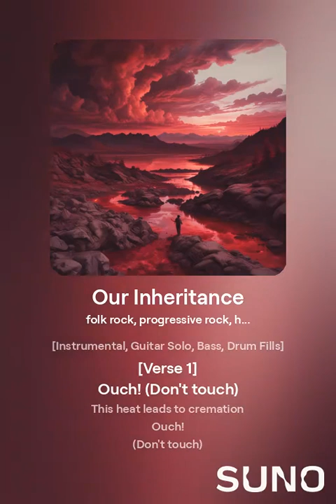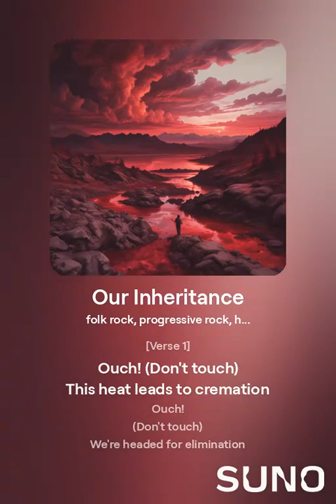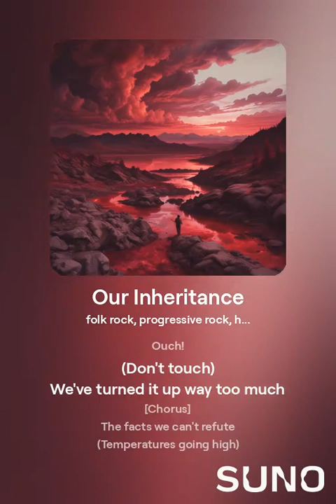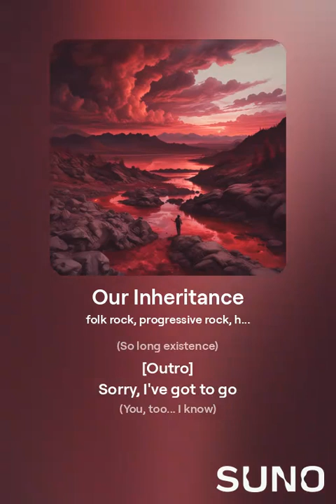Our Inheritance (Best Of)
[Intro]
Ouch!
(Don't touch)
We're headed for elimination

[Verse 1]
Ouch!
(Don't touch)
This heat leads to cremation
Ouch!

[Chorus]
The facts we can't refute
(Temperatures going high)
Our tact of ill repute
(At some point we're gonna die)

[Bridge]
Man's arrogance
(Our inheritance)

[Verse 1]
Ouch!
(Don't touch)
Ouch!

[Bridge]
Man's ignorance
(Our inheritance)

[Verse 2]
Ouch!
(Don't touch)
This street leads to damnation
Ouch!
(Don't touch)
We've turned it up way too much

[Bridge]
Man's ignorance
(Our inheritance)

[Bridge]
Man's arrogance
(Our inheritance)
Man's ignorance
(So long existence)

[Outro]
Sorry, I've got to go
(You, too... I know)

This song was written and recorded on a record-breaking hot day, October 22, 2024.

Our climate model employs chaos theory to assess human impacts. Global warming is driven by increased thermal energy within the climate system, a complex web of interconnected subsystems. Previous models often failed to account for "social-ecological systems," where human activity significantly alters climate dynamics.

The U.S. is among the least prepared nations, with the highest percentage of climate deniers. Political inaction exacerbates the problem, particularly as the Republican Party often dismisses climate change as a fabricated issue while advocating for increased fossil fuel production. Ironically, human industrial activities are a primary cause of climate change.